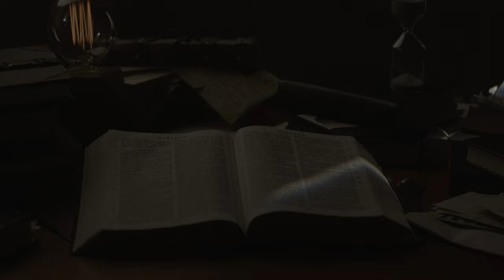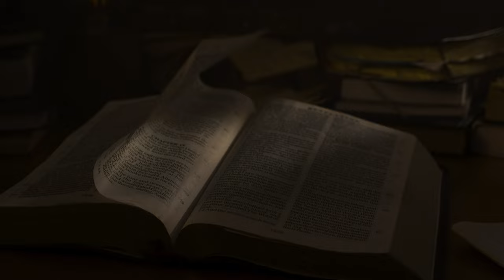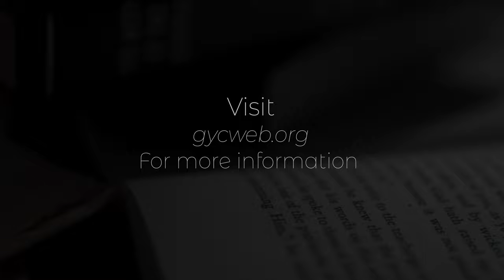GYC The Movement (Documentary Trailer 2022)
This year GYC is excited to release the first-ever documentary called, “GYC: The Movement”.

The story of God’s leading in this movement, GYC with powerful stories throughout the last 20 years.

Don’t miss the PREMIER of GYC: THE MOVEMENT at GYC this year in Phoenix, Arizona.